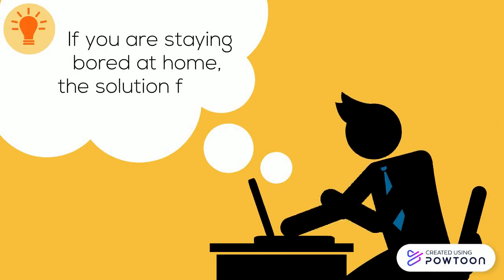Promoting video witte de with straat